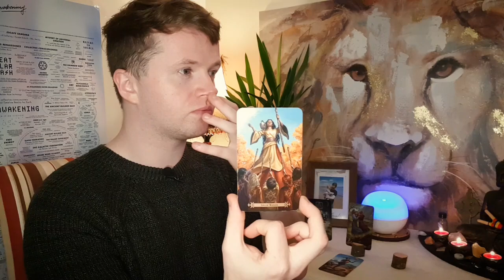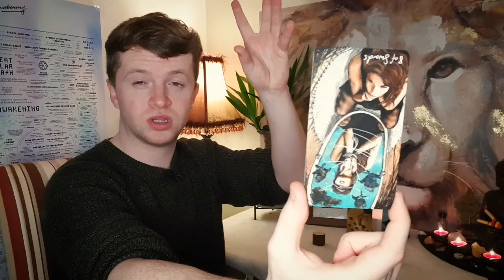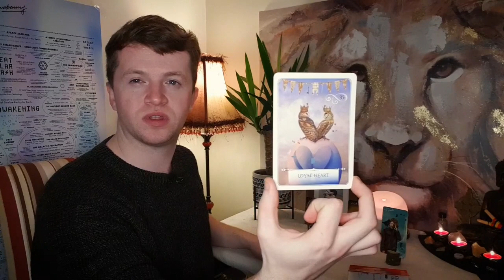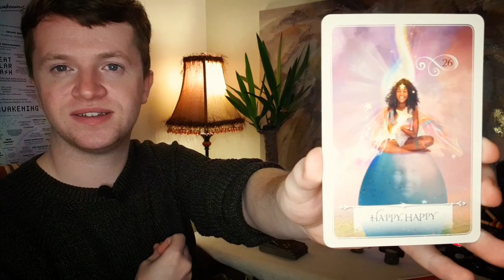Pick a card | What you need to hear right now?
⏳Choose a time stamp x
🔘Group 1 -  2:14
🔘Group 2 -  15:15
🔘Group 3 -  31:15

This is a General reading and therefore is meant for a vast amount of people and may not resonate with everyone. Also… always use discernment when taking guidance from Anybody.